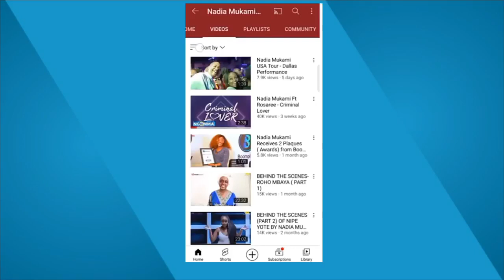After Otile Brown, NADIA MUKAMI's Top Songs Also DELETED From YouTube!